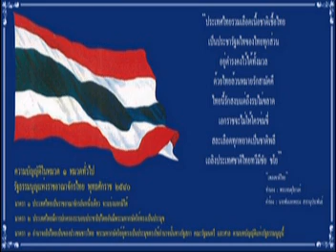บทความ หยุดแล้วใช้สติก่อนสิ้นชาติ ไม่มีเหลือง ไม่มีแดง มีแต่ไทย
บทความ " หยุดแล้วใช้สติก่อนสิ้นชาติ " ถูกจัดทำขึ้นเพื่อปลุกจิตสำนึกคนไทยทุกหมู่เหล่า ให้เกิดความรักและสมานสามัคคี ก่อนที่ทุกอย่างจะสายเกินไป ไม่มีเหลือง ไม่มีแดง มีแต่ไทยเท่านั้น